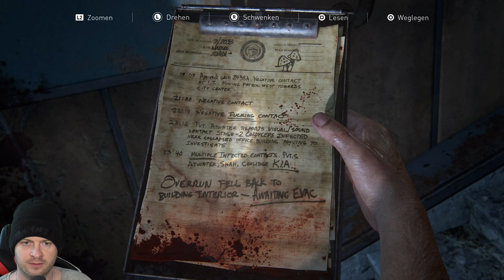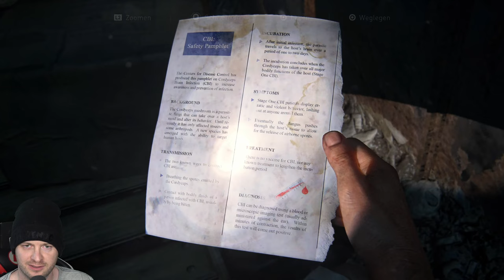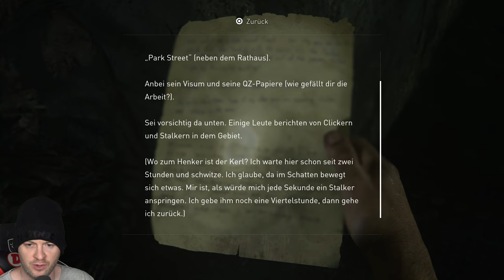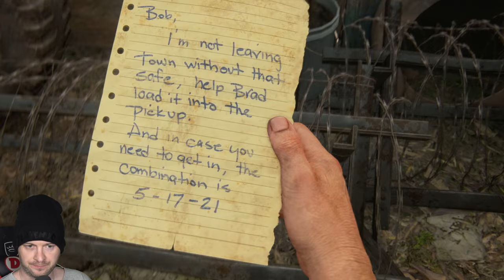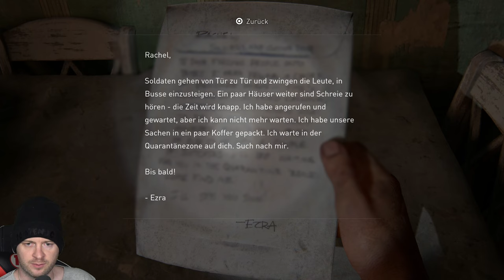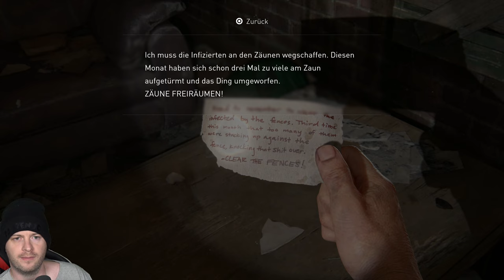🔴 THE LAST OF US PART I (PS5 Remake) 🧟 #2: Gefährliche Clicker, Tess' Schicksal & Bills Stadt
Let's Play The Last of Us Part 1 Part 2: Gefährliche Clicker, Tess' Schicksal & Bills Stadt [Deutsch ♦ Blind ♦ Facecam ♦ 4K@60FPS]

➡️ THE LAST OF US PART I kaufen*

✒ INFORMATIONEN SPEZIELL ZU DIESER FOLGE:

The Last of Us Part I in 4K Fidelity Modus auf PS5.

✒ ALLGEMEINE INFORMATIONEN ZUM SPIEL:

Das amerikanische Entwicklerstudio "Naughty Dog" war schon für ihre "Uncharted" Reihe, einem Playstation First Party Franchise sowie der "Crash Bandicoot" Reihe weltbekannt. Doch mit "The Last of Us", einem PS 3 exklusiven Titel, der viel Wert auf Storytelling, Zwischenmenschliches und Action legt, gelang dem Team ein erneuter Hit. Kurz gesagt geht es in The Last of Us um eine Zombie-Apokalypse, hervorgerufen durch Sporen & geheime Experimente. So viel zur Thematik am Rande, viel mehr geht es aber um die Beziehung von Hauptcharakter Joel, der seine Tochter bei der Flucht an Tag 1 der Katastrophe verlor und seither mit Partnerin Tess seit 20 Jahren versucht in dieser neuen, rauen und gefährlichen Welt als Schmuggler zu überleben. Eines Tages erhält er von Fireflies Anführerin Marlene, deren Organisation eine Gegenpartei zum autoritären Militär darstellt und die sich mit der Forschung an einem Heilmittel gegen den Pilz beschäftigt, den Auftrag, ein 14 Jähriges Mädchen zu eskortieren. Wie sich kurz darauf herausstellt ist das Mädchen immun. Doch Joel hat mit der Situation längst abgeschlossen und ist weder an dem Mädchen Ellie, noch an einem Gegenmittel interessiert...
Die Mischung aus Action Adventure und Survival Horror mit Endzeit Atmosphäre konnte sich auf der PS 3 5,50 Mio mal verkaufen. Innerhalb von drei Wochen wurden weltweit 3,4 Millionen Exemplare des Spiels verkauft! Auch Kritiker waren entzückt. Das Game hat eine durchschnittliche Wertung von phänomenalen 95%! Als die Playstation 4 erschien und Software anfangs knapp war, brachte man am 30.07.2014 (EU) ein Remaster des Titels heraus. Auch ein kostenpflichtiger DLC namens "Left Behind", der ein erzählerisches Loch stopft und Ellies Sexualität klärt erschien und begeisterte. Am 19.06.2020 erschien mit "The Last of Us Part II" eine Fortsetzung für PS4 deren Handlung die Fangemeinde jedoch spaltete und für sehr viel Aufruhr sorgte.
Nun wird am 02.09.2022 ein Remake des Originals für PS5 erscheinen - Grafisch, inklusive Gesichtsanimationen komplett überarbeitet, auf die Features des Dualsense Controllers angepasst, überarbeiteter Steuerung und Gegner-KI sowie mit erweiterte Barrierefreiheitsoptionen.

✒ WEITERE DATEN:

▪ TITEL: The Last of Us Part I
▪ Entwicklerstudio: Naughty Dog
▪ Publisher: Sony Computer Entertainment
▪ SYSTEM: Playstation 5
▪ GENRE: Action-Adventure, Survival Horror
▪ OFFIZIELLE SEITE:
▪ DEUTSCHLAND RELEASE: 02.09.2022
▪ METASCORE: 89%